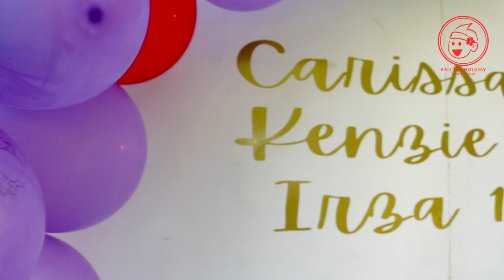Liburan Sambil Merayakan Pesta Ulang Tahun Di Bali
Liburan di bali sambil merayakan pesta ulang tahun pastinya seru banget dan tak akan terlupakan. Seperti liburan Ms. Deby ini guys, selain mengunjungi berbagai tempat wisata yang indah, Ms Deby juga menikmati merayakan ulang tahun putra dan putrinya bersama keluarga tercinta saat di bali. Dan terima kasih juga tidak lupa kami sampaikan karena sudah mempercayakan liburan dan acara ulang tahunnya ke pada kami Bali Top Holiday sebagai travel agent resmi dan terpercaya di Bali.